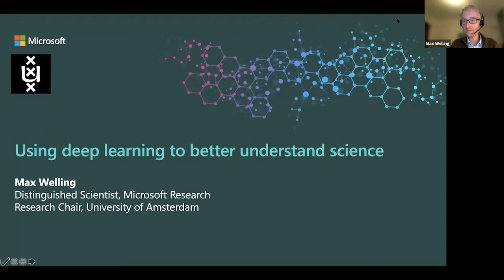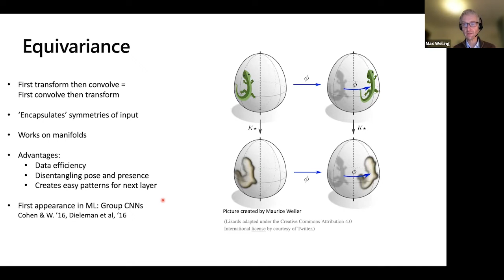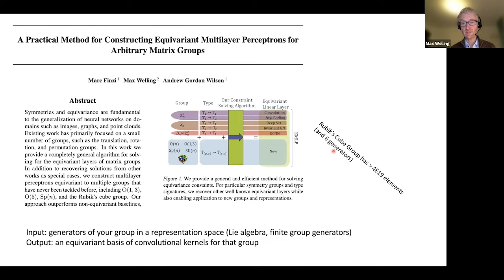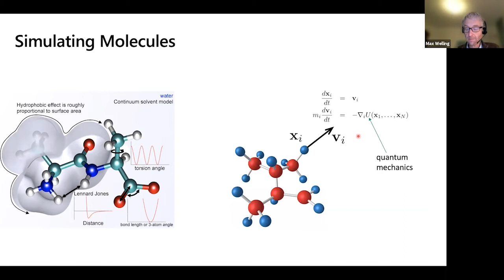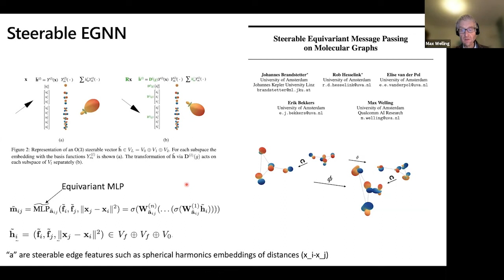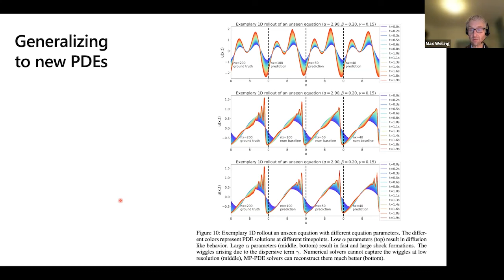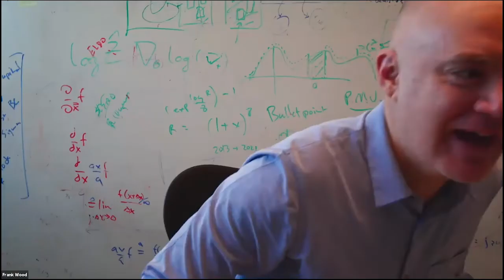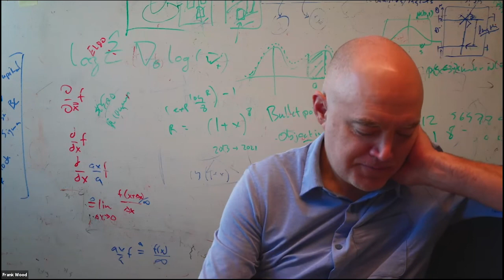CAIDA Talk - November 16, 2021 - Max Welling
Dr. Max Welling gives an AI seminar at UBC; hosted by UBC CAIDA.

Deep learning for the Physical Sciences - Max Welling, Professor, University of Amsterdam